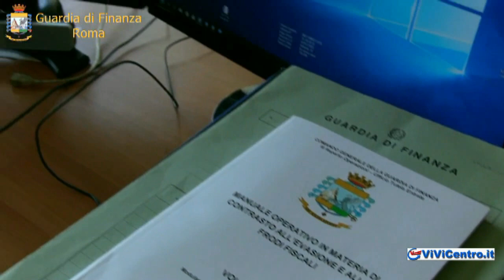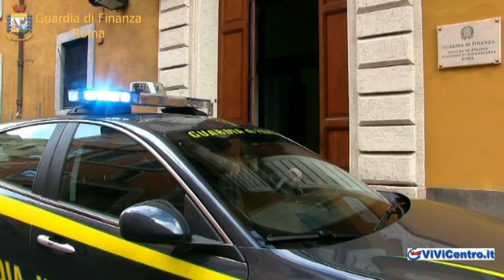GdF ROMA, Operazione COROLLA, SEQUESTRATI BENI PER OLTRE 40 MILIONI DI EURO A IMPRENDITORE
Leggi l'articolo su vivicentro.it